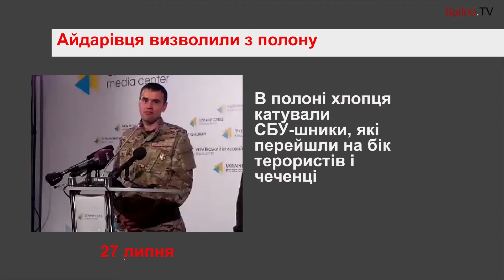Останні новини з АТО 29.07.2014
брифінг речника Інофрмаційно-Аналітичного Центру РНБО полковника Андрія Лисенка